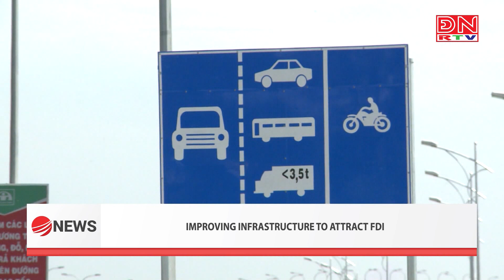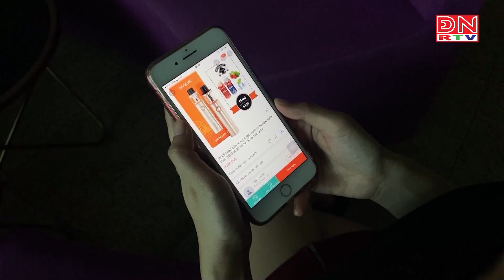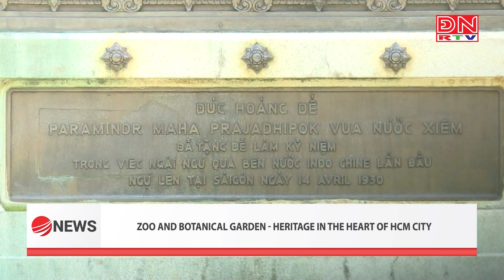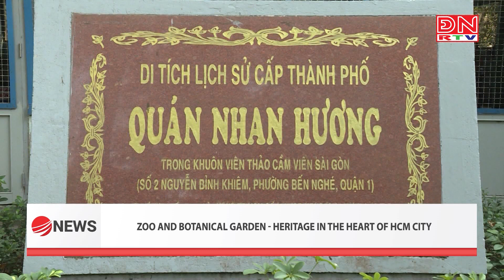Bản tin tiếng Anh ngày 26-03-2024